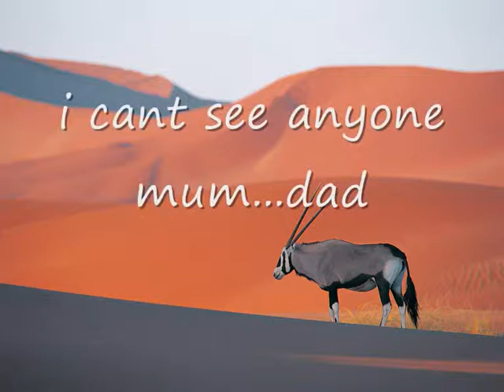da only oryx antelope around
well duh